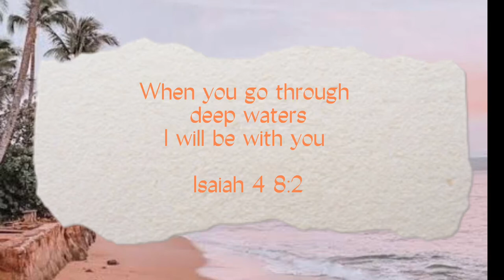Cockle Bay Beach | Chill & Relax Morning | New Zealand Life 🇳🇿 | 2022